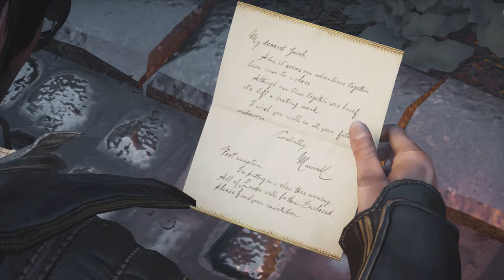Assassin's Creed Syndicate (Part 31)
In 2015, Bishop contacted the Helix Initiate to help herself and fellow Assassins Shaun Hastings and Rebecca Crane locate a Piece of Eden in London. Through camera drones, the Initiate watched the pair of Assassins conduct their field work and download the memories of the twins Jacob and Evie Frye.
By 1868, London had fell under the control of the Templar Grand Master Crawford Starrick, who used his network of Templar agents to control the city and oppress the working classes to keep the Templars in power. Henry Green, leader of the remaining Assassins in the city, wrote to his friend George Westhouse to petition the Assassin Council of Crawley for aid.
In Croydon, the Frye twins coordinated with Westhouse to remove the Templar threat of Rupert Ferris and David Brewster. While Jacob hunted down and killed Ferris, Evie executed her plan to assassinate Brewster in his laboratory and recover his Piece of Eden. Evie killed Brewster, although the Piece of Eden was destroyed, but she learned that the Templars had already found a new one. The twins later returned to Westhouse to report their accomplishments. Impatient to journey for London, the twins were scolded by the older Assassin, claiming that the Templars were too strong to take on so soon. Fed up with waiting to strike at their enemies, Evie and Jacob defied the Council's orders and traveled to London.
As Jacob and Evie arrived in London, they met with Henry, who informed them of the Templars' vast control over the city. The Frye twins then began to disagree on a course of action; Jacob wanted to form a gang called the Rooks to challenge the Templar-controlled gang Blighters and cripple Starrick's control, while Evie wanted to find the Piece of Eden in his possession. The twins made alliances with Sergeant Frederick Abberline and Clara O'Dea. Jacob and Evie set out to kill Blighter leader Rexford Kaylock and take over Whitechapel once and for all. With Kaylock dead, Whitechapel fell under the control of the Rooks. Jacob and Evie also acquired a broken rope launcher and a train that served as their new headquarters.
Henry took Evie and Jacob to meet Alexander Graham Bell, a scientist and inventor who would be able to repair the rope launcher. The twins also helped Bell set up an independent telegraph line to break Starrick's monopoly over the media. Back at the train, they made the acquaintance of Ned Wynert and began planning their next move.
Jacob began his investigation into the source of Starrick's Soothing Syrup, which was stupefying London's poor districts. Aided by Charles Darwin, Jacob destroyed the distillery where the syrup was being produced and learned that John Elliotson had created the syrup.
 Jacob assassinated Elliotson, causing the Templars to take further note of his and Evie's actions in London. Meanwhile, Evie followed a lead on the Piece of Eden and recovered a book containing information on it. Following hidden information in the book, she and Henry later infiltrated the Kenway Mansion to continue the search for the Piece of Eden. They learned that Edward Kenway had found a Shroud of Eden, which possessed powers of regeneration and healing, and had left clues as to its location.